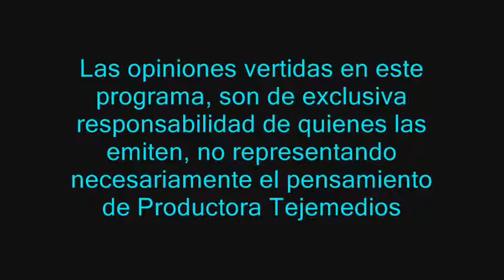ENTREVISTA CARLOS HERNANDEZ PARTE 3